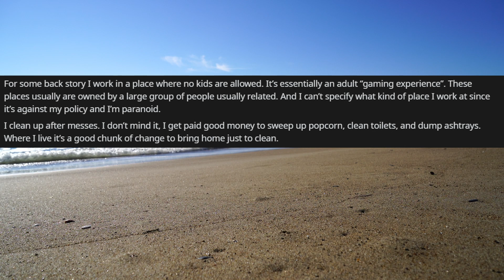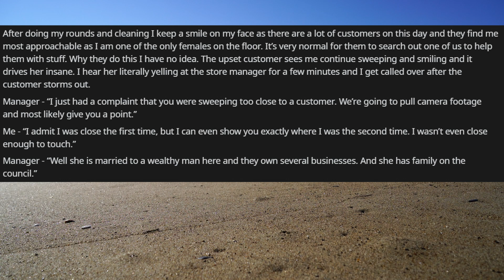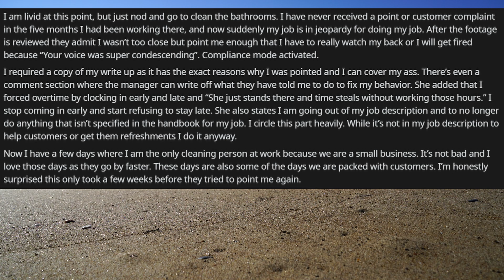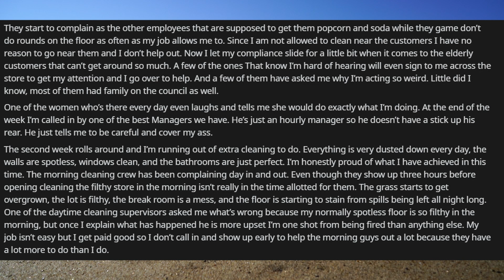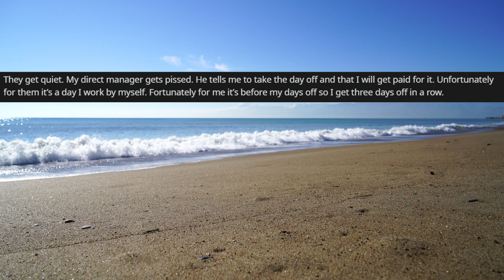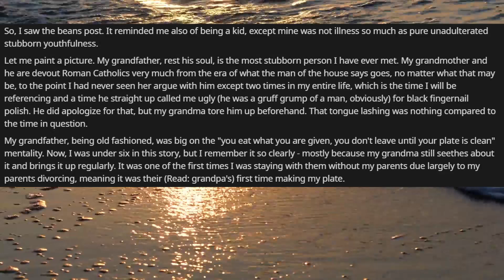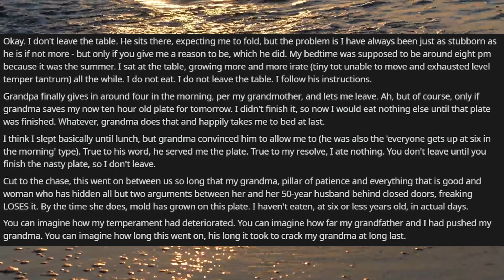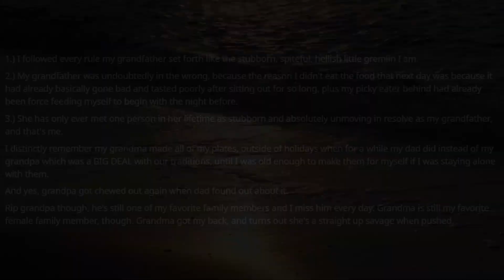Malicious Compliance | Can't Leave Until I Eat EVERYTHING? Very Well!!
Your Daily Home for all Your Daily Reddit Needs

Story List

Art Credit:
Check out @all_spacedout on twitter for some AMAZING work!

All stories have been approved for use from the creator.